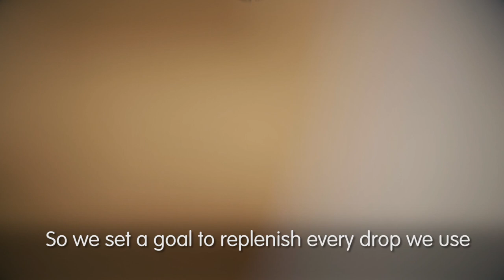Coca Cola | How Coca Cola Returns Water Back to Nature and Communities 📺📺tellyads